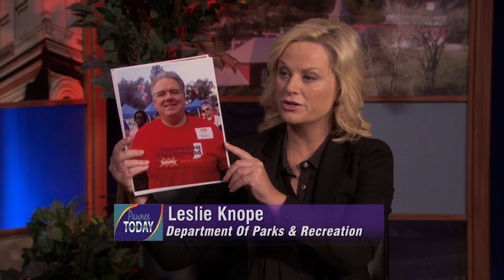Jerry Gets Mugged | Parks and Recreation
Jerry got mugged in the park but just before Leslie's big speech, he has something he needs to confess.

From Season 2 Episode 19: Park Safety - Leslie (Amy Poehler) goes on a crusade to improve park safety after Jerry is mugged, which is later discovered to be a lie. Meanwhile, Ron tries to teach the office self-defense, but winds up injuring Andy instead.